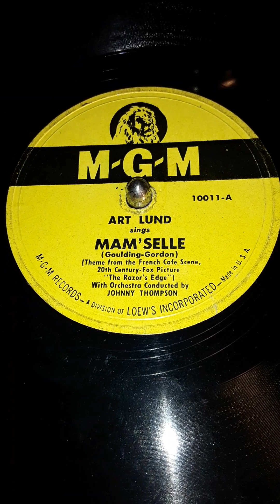Art Lund sings Mam' Selle (Goulding-Gordon)Theme from the French Cafe Scene 20th Century-Fox picture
"The Razor's Edge" With Orchestra Conducted by Johnny Thompson. M-G-M label record # 10011-A  Date 3/1947